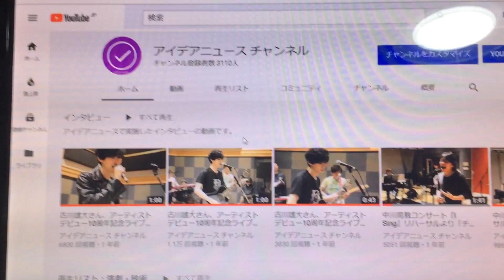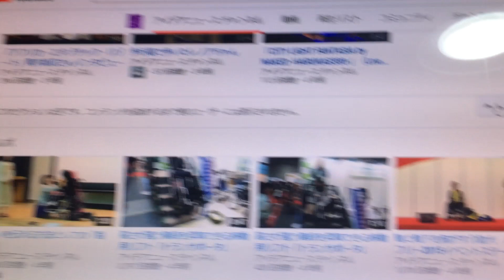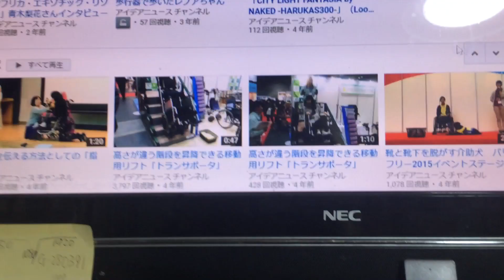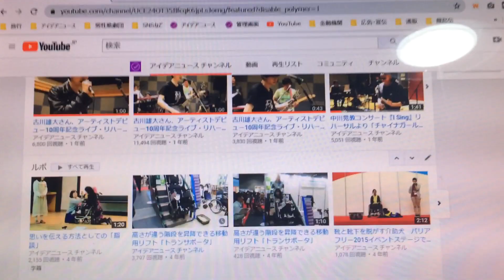YouTubeチャンネルに複数作った再生リストの順番（上下）を入れ替える方法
YouTubeチャンネルに複数作った再生リストの並び順（上下）を変更する方法を紹介します。再生リストの中の動画の順番（左右）を変更するのではなく、複数ある再生リストをホームで表示するときにリストの順番（上下）を好きな順に変更する方法です。

再生リストの中に入っている動画の順番（左右）を入れ替える方法は、別の動画をご覧ください。

YouTubeの再生リストの中の動画の順番（左右）を入れ替える方法